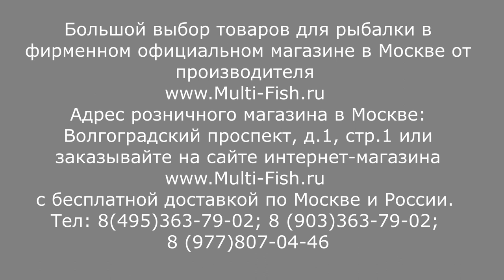ЛУЧШИЕ СТОЙКИ и ПОДСТАВКИ под УДИЛИЩА. Какую ТЕЛЕСКОПИЧЕСКУЮ стойку ВЫБРАТЬ?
Рыболовный эксперт Максим Балаев подробно рассказывает плюсы и минусы рыболовных стоек. Какие подставки под удилища будут дольше служить? Какую стойку под удочку выбрать? Телескопические стойки под рыболовные удилища.

Наши преимущества:
2. САМЫЕ НИЗКИЕ цены со склада производителя, по Программе лояльности магазина Мульти-Фиш!
3. БЕСПЛАТНАЯ доставка по Москве и России в рамках Программы лояльности!
4. БЕССРОЧНАЯ гарантия на заводской брак на ВСЕ УДИЛИЩА!
5. Свой фирменный СЕРВИС-ЦЕНТР работающий более 20 лет! с ПОЖИЗНЕННОЙ гарантией на место ремонта!